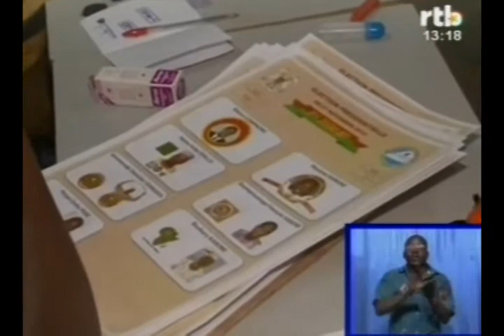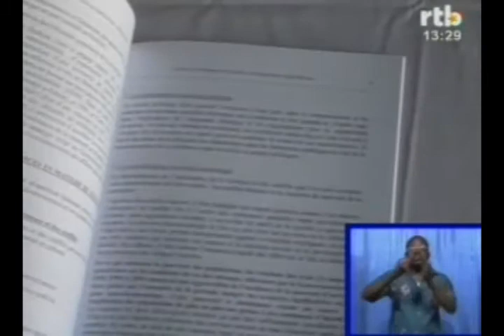Edition de 13h du JT du samedi 21 decembre 2013